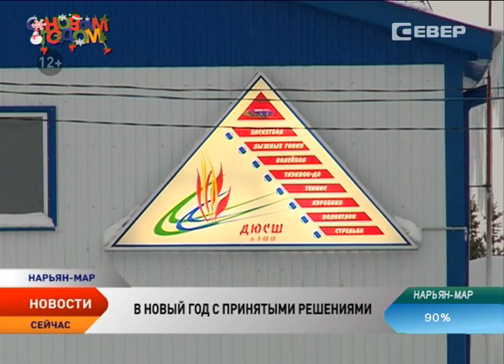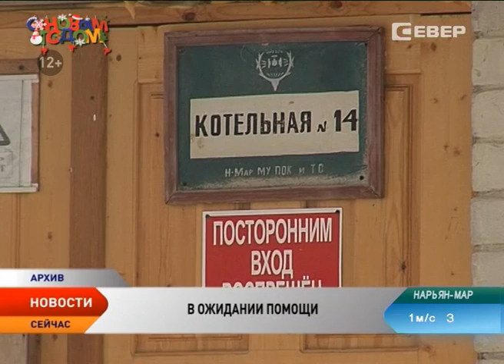Новости Ненецкого округа от 30.12.2015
Новости Ненецкого округа:

От винта! Нарьян-Марский авиаотряд подвел итоги года.

Владимир Путин подписал закон, дающий право регионам освобождать пенсионеров старше 80 лет от платы за капремонт.

Мэрия Нарьян-Мара попросила администрацию региона оказать финансовую помощь. На что планируют потратить деньги?

165 дней, или 5,5 месяцев, будем отдыхать в следующем году.